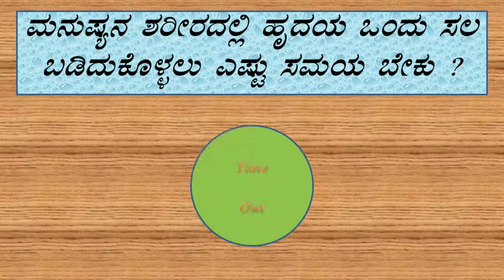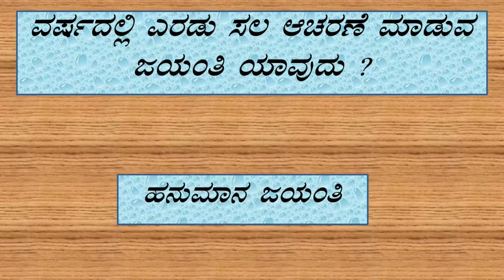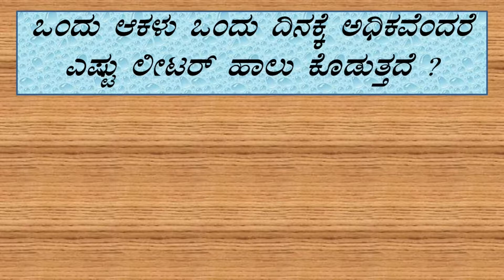Top 12 interesting kannada GK Quiz ! kannada Gk ! ಸಾಮಾನ್ಯ ಜ್ಞಾನ ರಸಪ್ರಶ್ನೆ ! part 35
,InterestingGKQuiz,Quiz,GKQuizinKannada,KannadaQuiz,Kannada,GK,KannadaGK,KannadaRasaprashne,Rasaprashne,GKinKannada,kannada gk